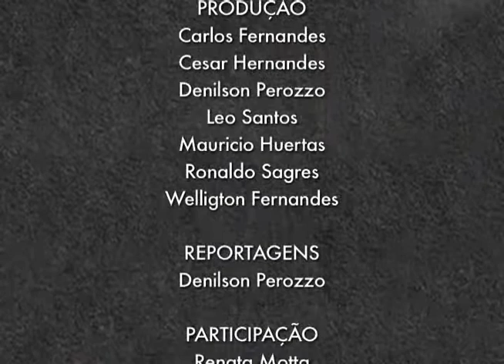Debate: 93 anos do PCB - Programa Diferente nº 6 (no ar em 5/4/2015)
Debate (Os 93 anos do PCB - Partido Comunista Brasileiro sob o olhar da "imprensa comunista": os jornalistas-militantes da velha guarda)

Assista aqui todos os programas já exibidos, desde a estreia em 1º de março de 2015.